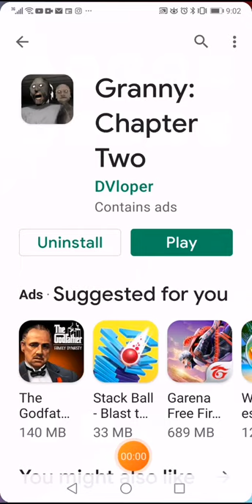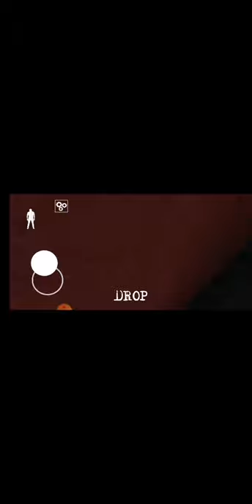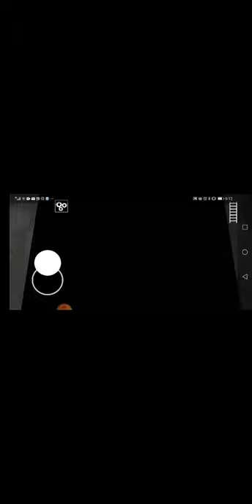13 April 2021